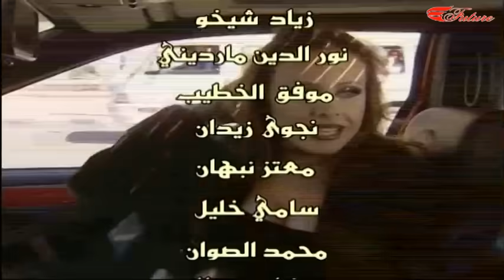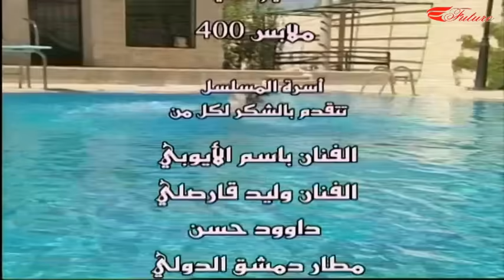الفصول الأربعة | الحزء الأول | أزمة أمومة - الحلقة 27 السابعة والعشرون